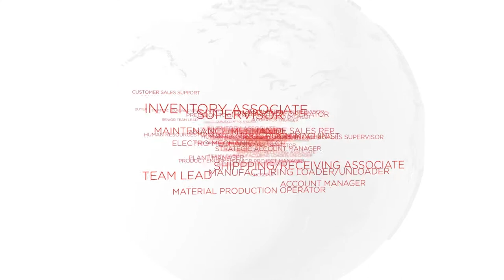CoorsTek Careers - Molly Kole - Intern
Our interns get hands-on experience. Molly Kole served as an Intern in our Analytics Lab in the Research and Development department.

CoorsTek Careers is a video series featuring our employees from around the globe. Our goal is to showcase the wide range of ceramics manufacturing careers available at CoorsTek.